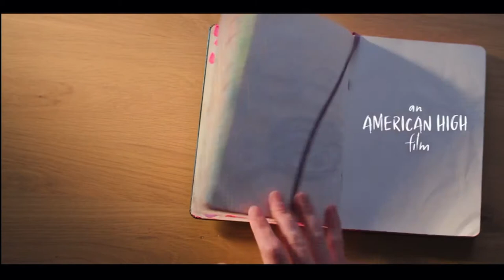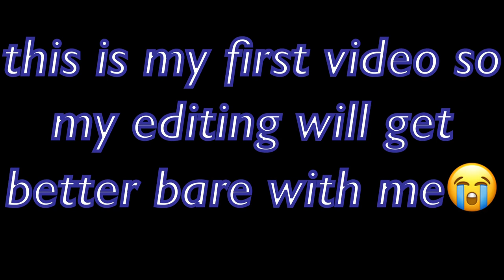Hulu’s “Crush” on Crack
comment for a part two & new video ideas!